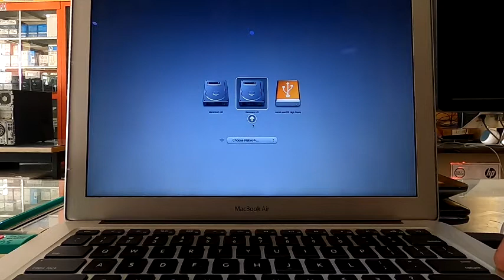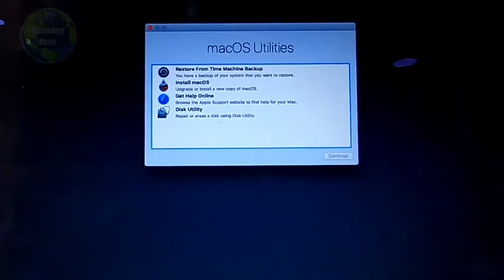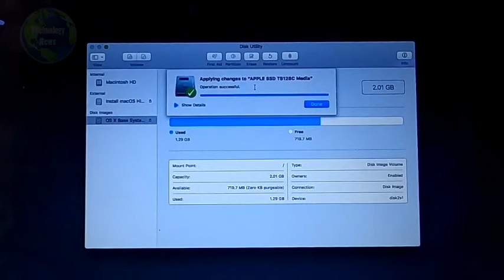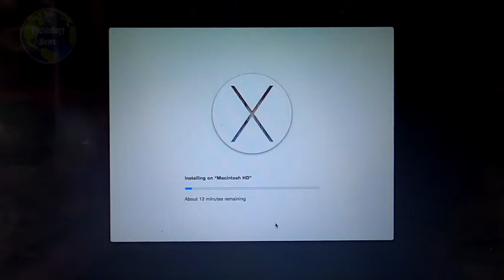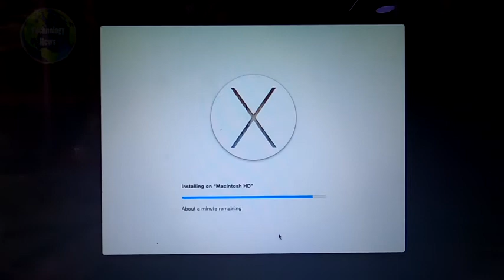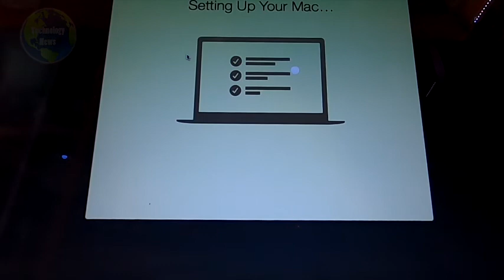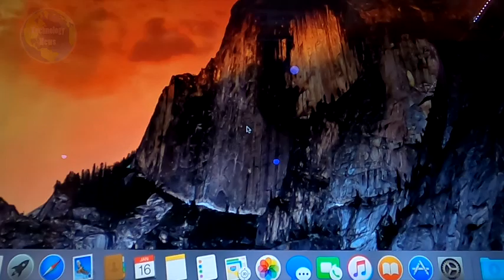how to setup mac os x | Macbook Pro or Air | [Easy] | [Technology News]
Note : Insert [USB MacOSX]  and Hold Key [ Alt-option] for Start!!!